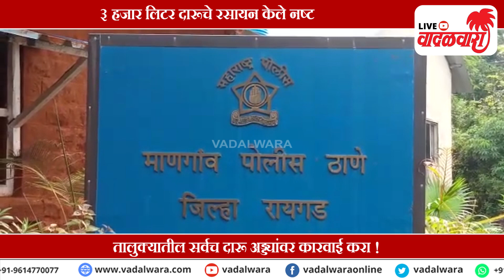माणगाव पोलिसांनी दारूचे अड्डे केले उध्वस्त; ३ हजार लिटर दारूचे रसायन केले नष्ट । Vadalwara Live